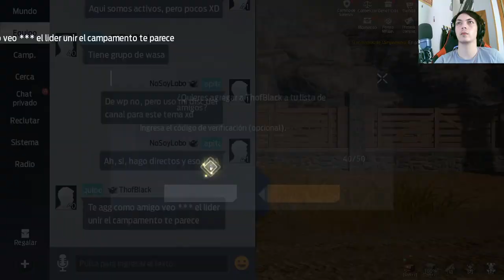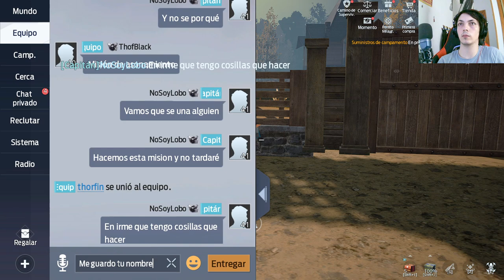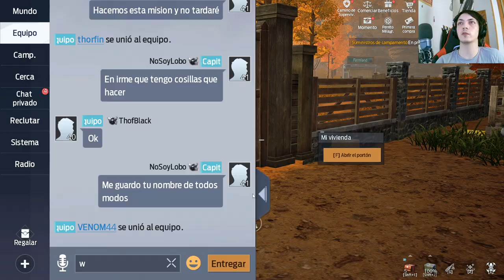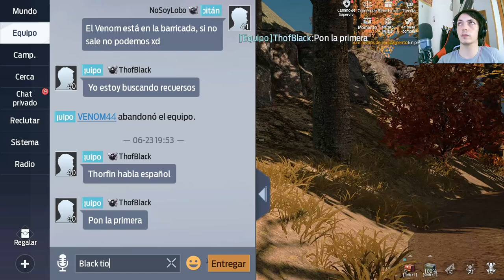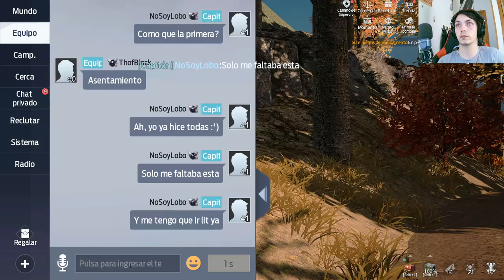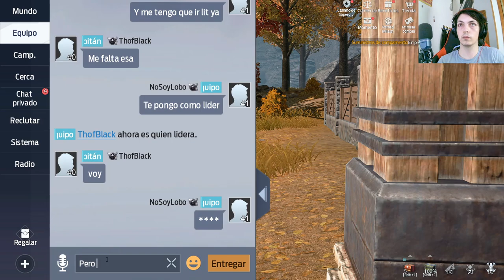Explorando la Ciudad Perdida: Un emocionante capítulo de Undawn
Acompaña a nuestros valientes supervivientes mientras ingresan a la enigmática ciudad perdida en este emocionante capítulo de Undawn. Descubre los secretos ocultos, enfrenta peligros desconocidos y desentraña la verdad detrás de sus ruinas. ¡Sumérgete en la intriga y la emoción de este episodio impresionante de Undawn!